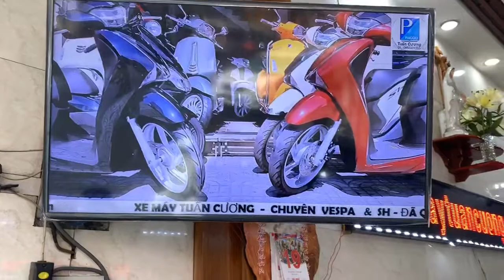Vespa cũ giá rẻ ĐT 0983331355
🛵Năm Tý là phải du hí trên em Vespa Như Ý
❤️Lại còn được Lì Xì từ Anh Trai 49 Ký 🥰
💥 NHẬN NGAY BAO LÌ XÌ 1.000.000đ khi mua Piaggio Vespa tại 👉Tuấn Cương

❤️❤️Kính chúc Quý Khách năm mới An Khang Thịnh Vượng!

💯 Miễn Phí Công Bảo Dưỡng Trong 12 Tháng

🎁 Dịch Vụ Chăm Sóc Xe Uy Tín Đạt Chuẩn " Đại Lý Có Kỹ Năng Sửa Chữa Xuất Sắc Nhất .
KẾT NỐI VỚI CHÚNG TÔI
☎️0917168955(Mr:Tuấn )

HỆ THỐNG CỬA HÀNG & BẢO HÀNH
CH1:148 phan đăng lưu-p3 -q Phú nhuận
CH2 : số 53 Hoàng Văn Thụ-p15 - Phú Nhuận. (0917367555)